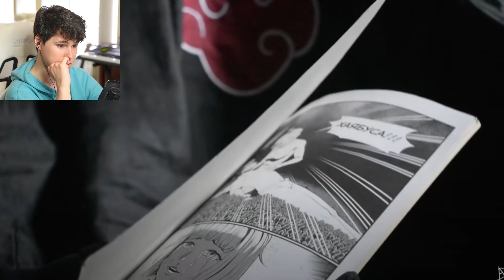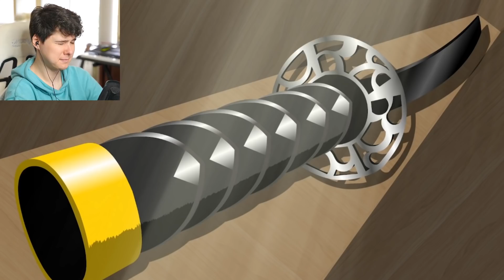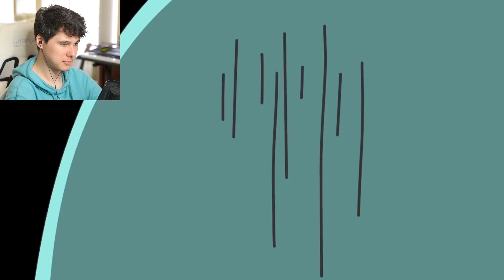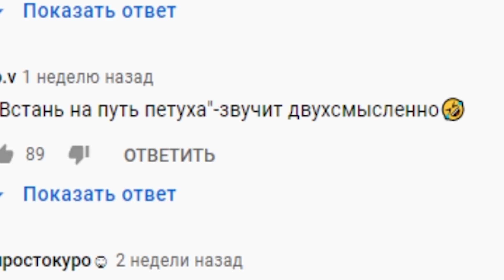Ани-Шарики: Киборг убийца. Сезон 1- серия 1 Смешарики в аниме - Реакция на Alejandros